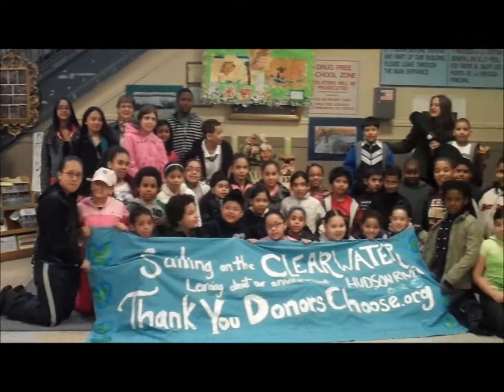Getting Ready To Leave For the 79th St.Boat Basin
Gathering in our school before departure for Muhheakantuck- the river that flows both ways.THANK YOU Lindsey ,Emil,Christine, Ana & R.Caro, Isabella & Anonymous Donors,Donors Choose.org